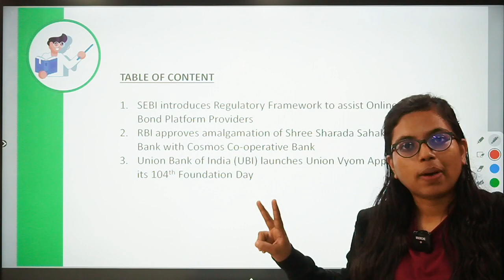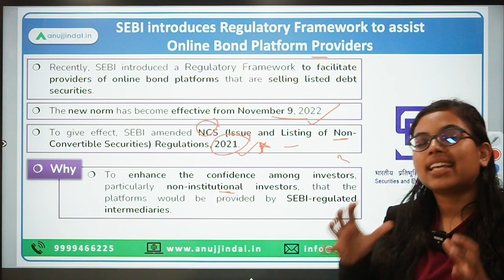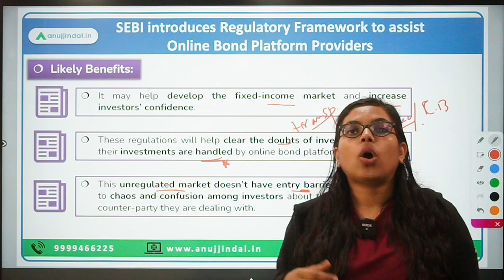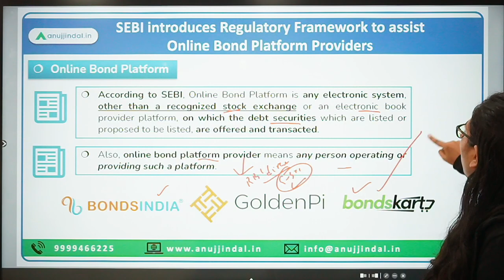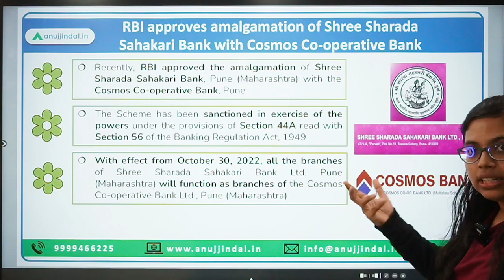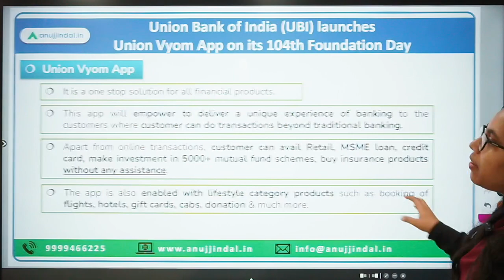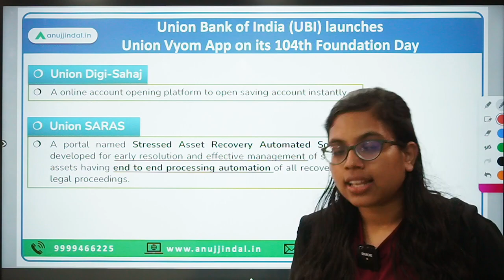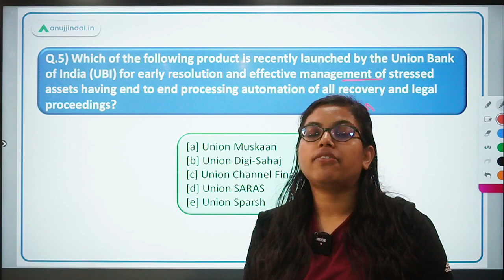RBI Grade B | RBI 24*7 Current Affairs | Regulatory Framework on Online Bond Platform |Day 05,Nov 22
Today, we’ll be discussing some interesting Finance related news article. The 1st news talks about the introduction of Regulatory Framework on Online Bond Platform Providers by SEBI and the 2nd news talks about the recent approval that RBI has given to the amalgamation of Shree Sharada Sahakari Bank with Cosmos Co-operative Bank.